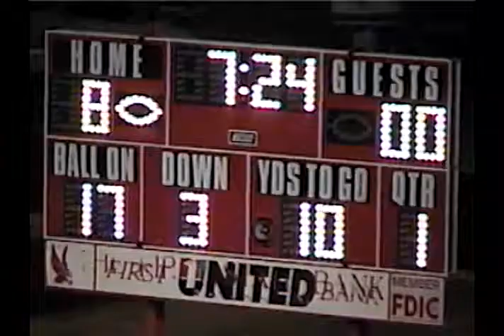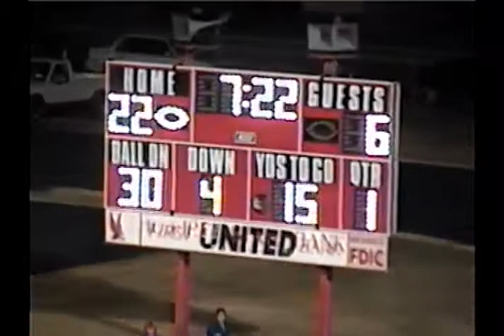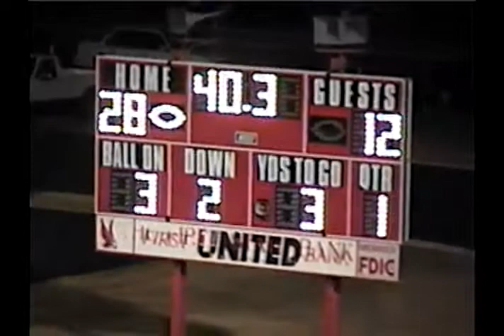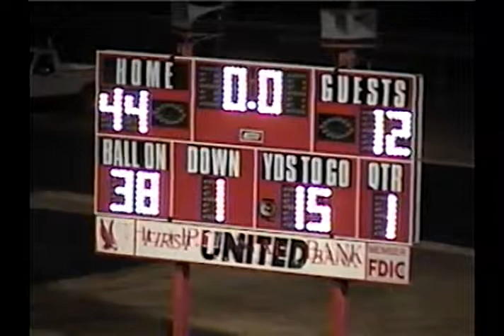1998 Regional: Borden County 44 Grandfalls-Royalty 12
1998 Texas high school six-man football regional playoff game between Borden County and Grandfalls-Royalty.
Borden Co is in white
Grandfalls is in red